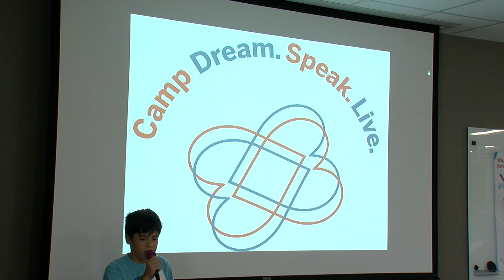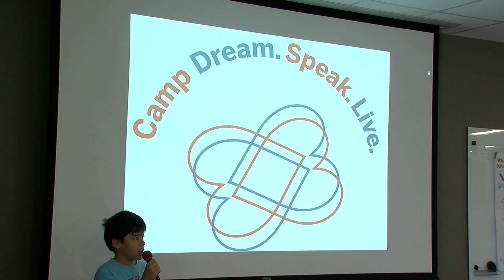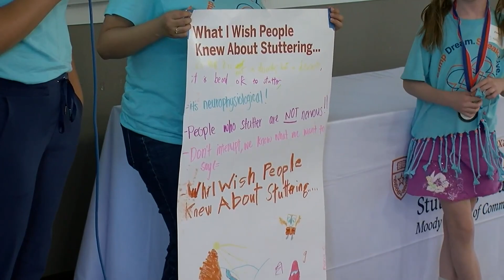KVIA Feature on Camp Dream. Speak. Live. El Paso 2023